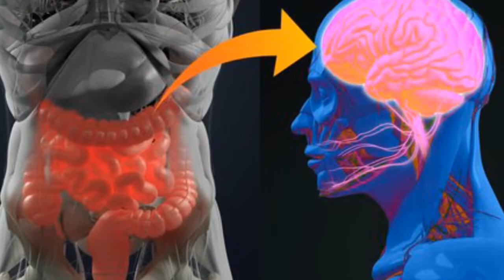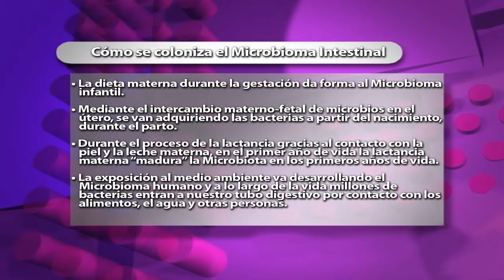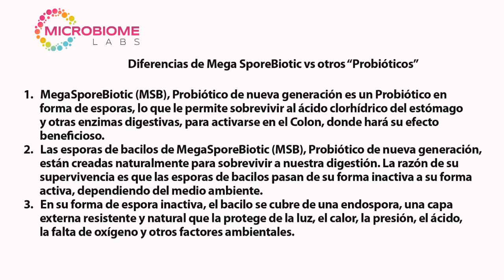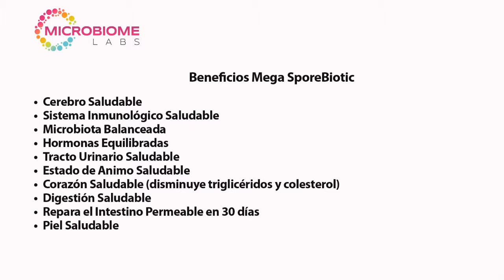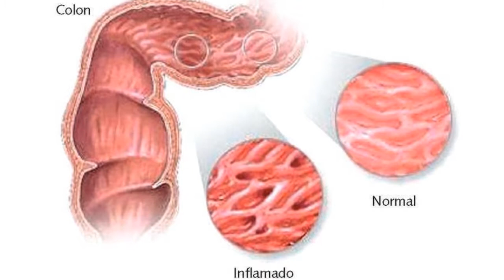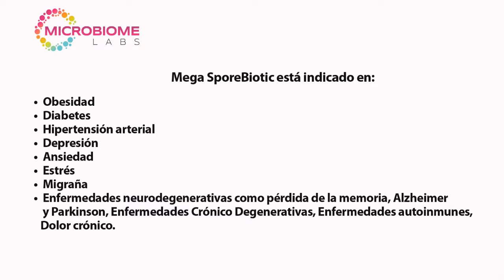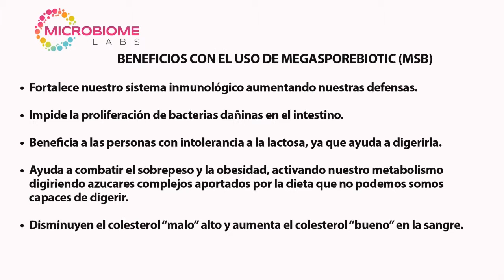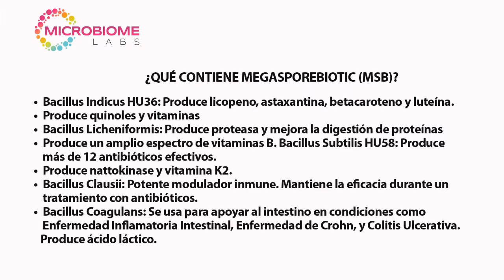Cómo se coloniza el Microbioma Intestinal- Acontecer Médico TV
En este segmento hablamos sobre como se coloniza el Microbioma Intestinal y la manera en que las bacterias "buenas" impactan favorablemente a nuestro organismo.